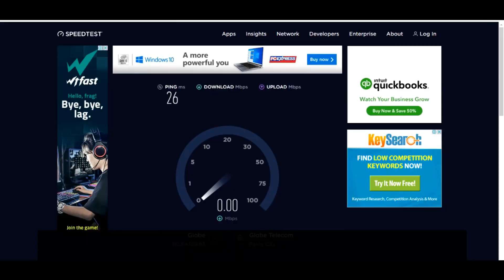RIP GAMING unlimited eren all star tower defense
it's LAG yeah is crazy LAG :(

All Star Tower Defense is one of the most popular anime inspired tower defense games in the Roblox. Build unique units and use them to fend off waves of enemies. Upgrade your units and troops to make them more powerful and help you survive the rounds